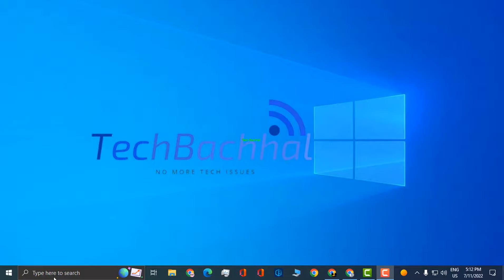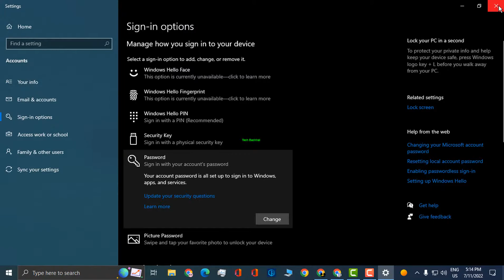Change Password On Windows 10 - HowTo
change password windows 10 command prompt
Your Windows 10 password is crucial even if your laptop doesn't have a treasure map hidden deep inside. Microsoft offers you three alternatives for how to secure your device if you believe someone has your password (or if you just feel like changing it).
Your computer's strong passwords are crucial for securing your data. Although it's recommended to change your password often, passwords can occasionally be forgotten. Microsoft accounts are necessary in order to access the Microsoft Store, log into different machines using the same credentials, and require internet connectivity. Local accounts, on the other hand, are unique to the particular computer.
Windows 10 users, on the other hand, are in a strong position. The installation of the new operating system almost compels you to create a Microsoft account. With a few alternatives available, it's extremely simple to recover a password if you have either a Microsoft account or a reset CD.

00:00 Intro
00:10 Tutorial
01:24 Outro

PS:This Method works too on Windows 11